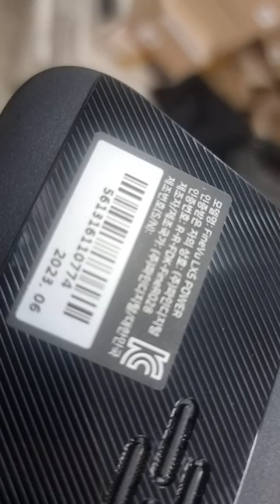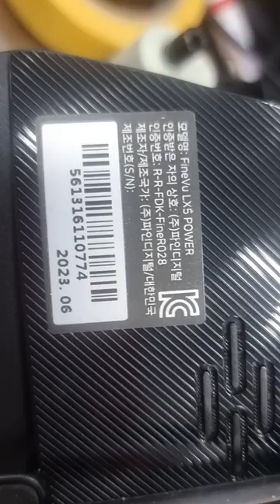파인뷰LX5POWER을함까보는시간